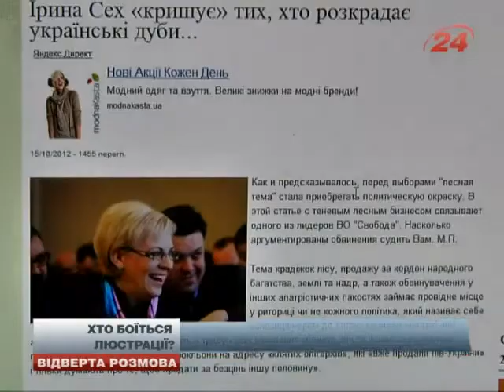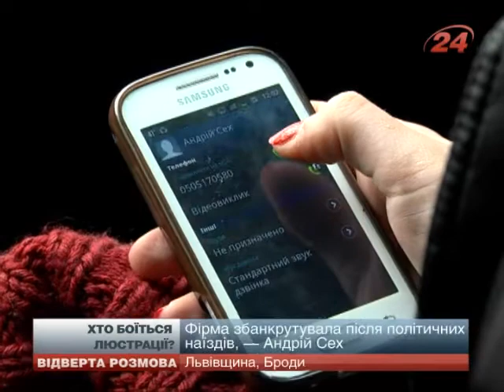Хто є хто - Сех